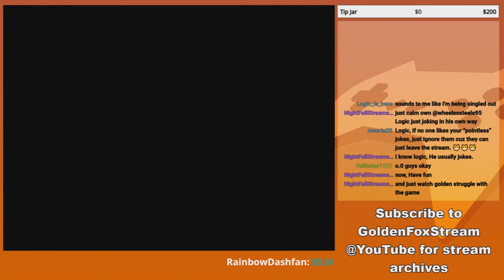It's personal - GoldenFox Plays Tanglewood Pt. 19